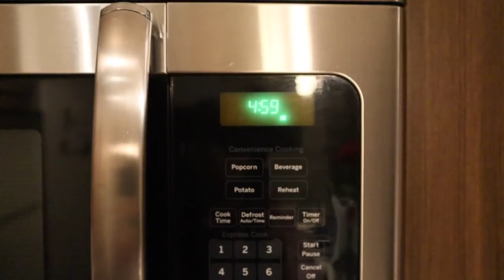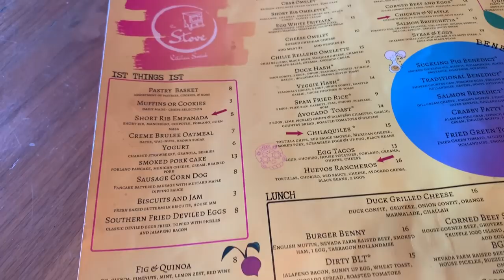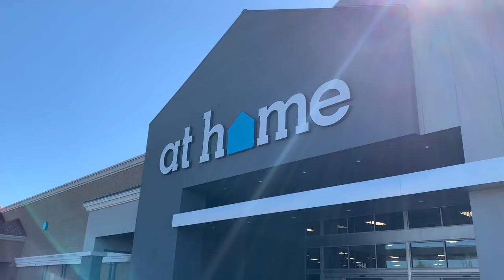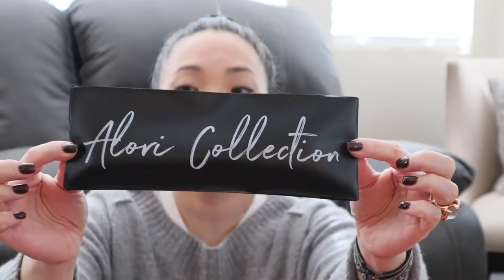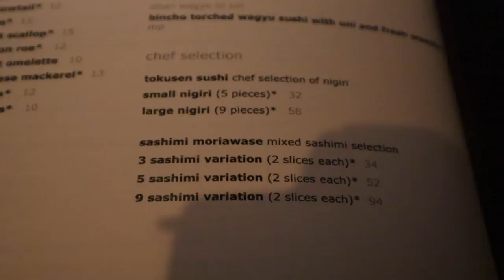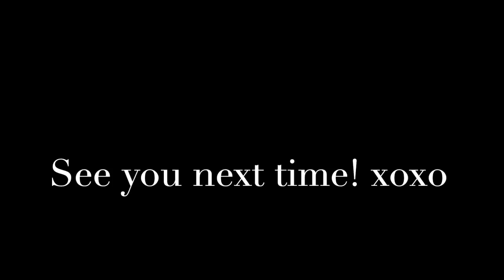VLOG - Hanging with YouTubers!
Thank you so much for tuning into today’s video - VLOG - Hanging with YouTubers!.

Mailing address:
Michele Wang
10620 Southern Highlands Pkwy
Suite 110-20

Neiman Marcus
Saks Fifth Avenue
Bergdorf Goodman

I'm a Glossier Rep!

Follow me at:
Instagram (Makeup/Beauty): themichelewang
Instagram (Food): mishi2x
Instagram (Miss Fuzzy Butters): missfuzzybutters

Facts about me, for reference:
Age: 46
Skin Type: Dry/Sensitive - eczema prone, but occasionally combo
Skin Tone: Neutral (warmer in the t-zone; cooler on the cheeks)